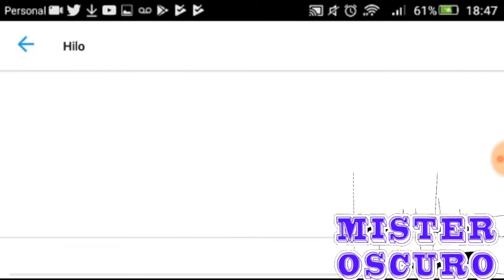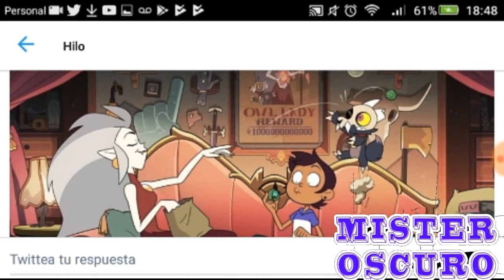IMAGEN REVELADA DE THE OWL HOUSE|ANÁLISIS|THE OWL HOUSE[Mister Oscuro]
Mi perfil en Wattpad: Poeta Rodri